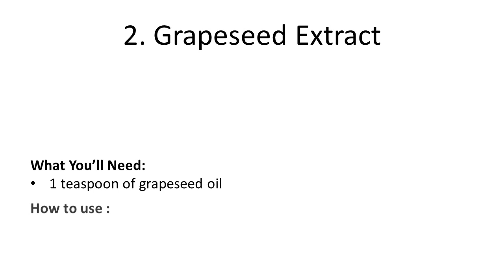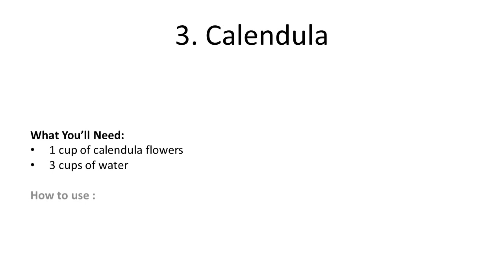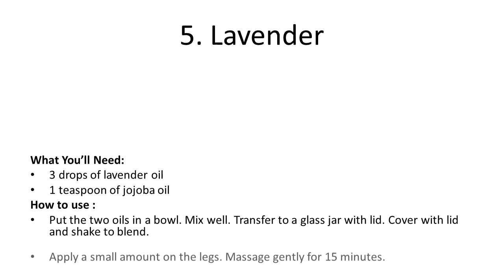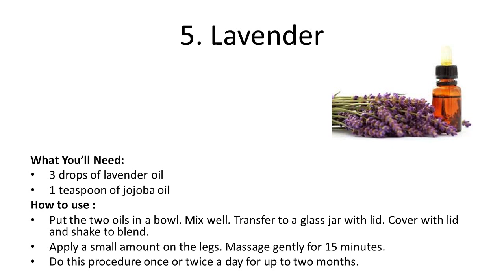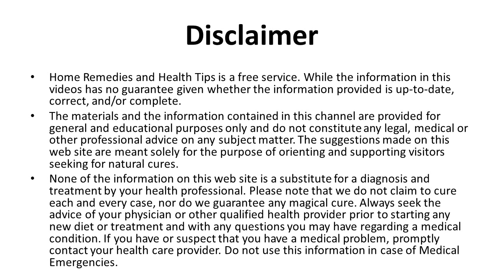How to Get Rid of Varicose Veins Fast 5 Ways | Five Natural Ways to Prevent Varicose Veins